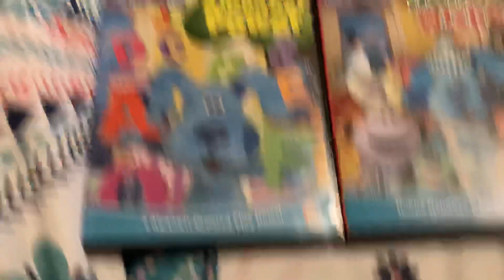My Blue’s Clues DVD Collection